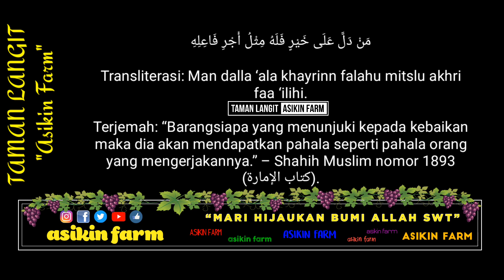Beberapa Koleksi Anggur² Import - Taman Langit Asikin Farm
Beberapa koleksi-koleksi anggur Import di Taman Langit Asikin Farm yang sudah grounding
di Planter bag

kocor POC jambu kristal,

Tutorial tabulampot, cara tanam jambu air madu, jambu air madu deli,

perawatan jeruk santang madu, jeruk kip, jeruk lemon california, perawatan jeruk lemon, jeruk bali, aneka jeruk,
tanam jeruk tabulapot, jeruk lebat di tabulampot, trik tanam jeruk, jeruk purut, jeruk keprok, jeruk dekopon,
ciplukan, manfaaat ciplukan, harga ciplukan, hasiat ciplukan,

review tabulampot, tabulampot diatap rumah, memanfaatkan atap rumah, berkebun diatap rumah, rumah hijau, tanam buah,
tabulapot sederhana, pembuatan metan, pembuatan media tanam anggur, media tanam subur, media tanam poros,
tutorial media tanam, tanah merah, tanah lembang, humus, cara buat humus, sekam bakar, cara buat sekam bakar, manfaat sekam bakar